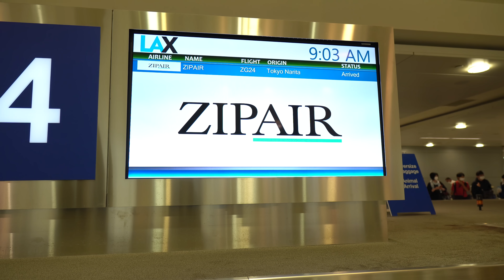Extranjeros atrapados en Japón